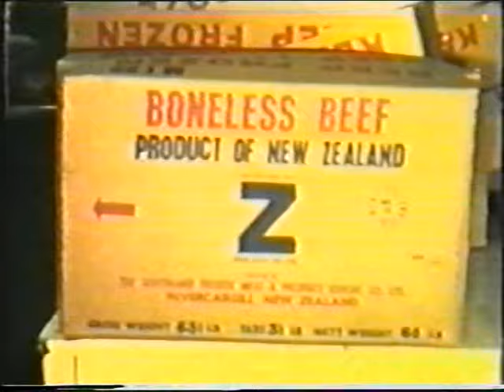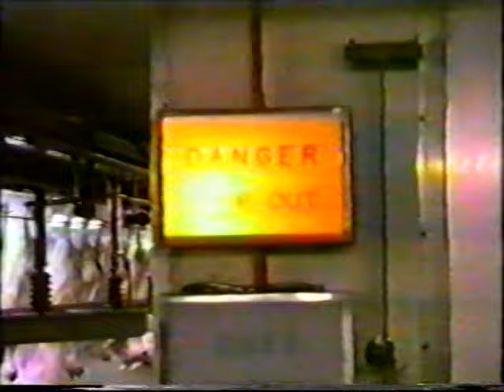OLD FOOTAGE OF FREEZING WORKS AND MAKAREWA FREEZING WORKS 91" PART 1.